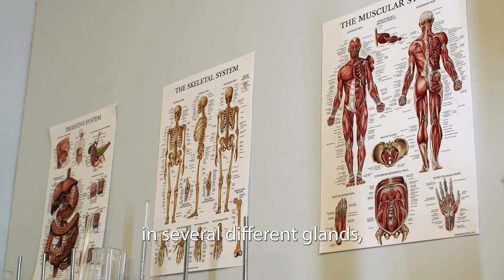The Endocrine System (AP Psychology Unit 2.2)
Endocrine System: The endocrine system is a complex network of glands that produce and release hormones into the bloodstream. These hormones are chemical messengers that regulate various bodily functions, including growth, metabolism, mood, and reproduction. The endocrine system plays a crucial role in maintaining homeostasis and responding to stress.

Hormones: Hormones are chemical substances produced by various glands in the endocrine system. They travel through the bloodstream and affect target cells or organs in the body. Hormones play a significant role in influencing emotions, behavior, and psychological processes. For instance, hormones like cortisol and adrenaline are involved in the body's stress response.

Pituitary Gland: Often referred to as the "master gland," the pituitary gland is located at the base of the brain. It controls and regulates the functions of other endocrine glands by producing hormones that stimulate or inhibit their activities. The pituitary gland is crucial for growth, reproduction, and various metabolic processes.

Pineal Gland: The pineal gland, located deep within the brain, produces the hormone melatonin. Melatonin is closely linked to the sleep-wake cycle and helps regulate the body's internal clock. It plays a role in setting the circadian rhythms that influence sleep patterns and mood.

Thyroid Gland: The thyroid gland, situated in the neck, produces hormones that regulate metabolism and energy production in the body. Thyroid hormones influence mood, cognitive function, and overall mental well-being. Imbalances in thyroid hormone levels can lead to mood disorders like depression and anxiety.

Adrenal Gland: The adrenal glands, situated on top of the kidneys, produce hormones such as cortisol and adrenaline. These hormones are central to the body's stress response. Cortisol, in particular, affects mood, memory, and emotional regulation. Chronic stress and elevated cortisol levels can impact mental health negatively.

Gonads: Gonads are the reproductive glands—testes in males and ovaries in females. They produce sex hormones, such as testosterone and estrogen, which play a significant role in shaping behavior, emotions, and cognitive functions related to sexuality and reproduction. These hormones can influence mood, libido, and even aspects of decision-making.